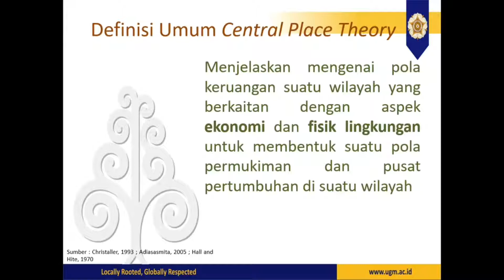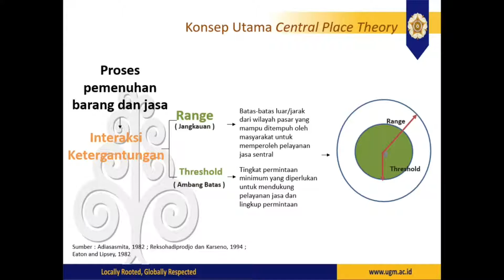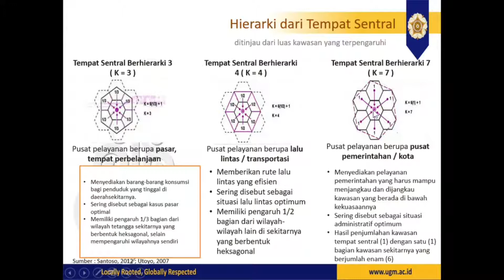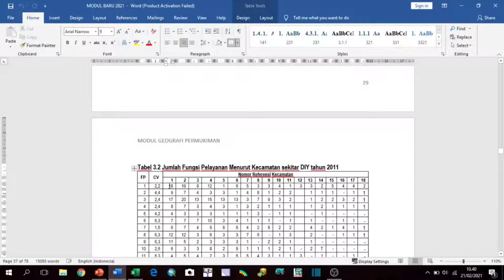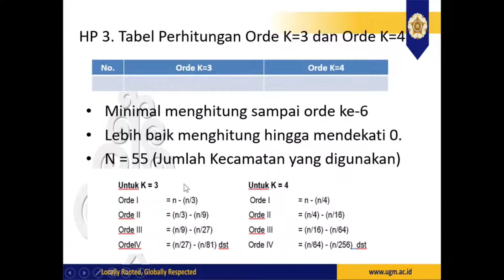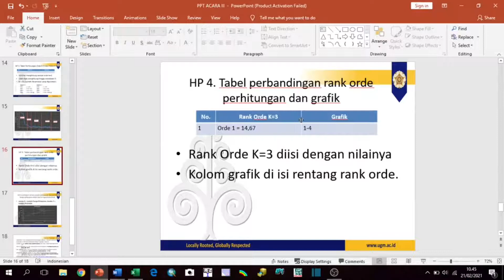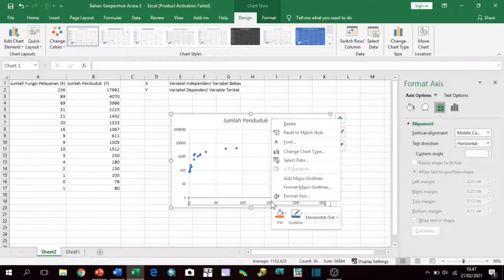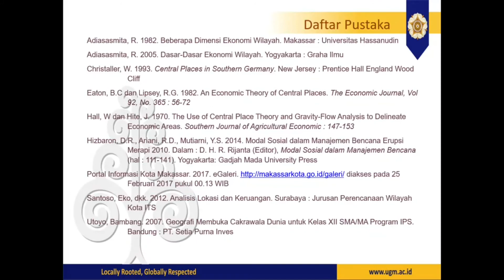Praktikum Geografi Permukiman Acara 3 : Central Place Theory